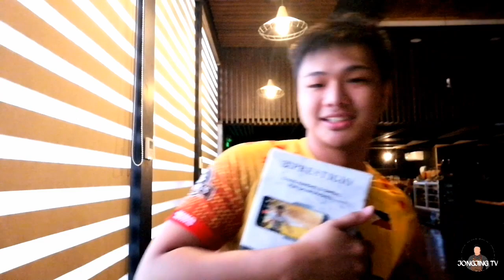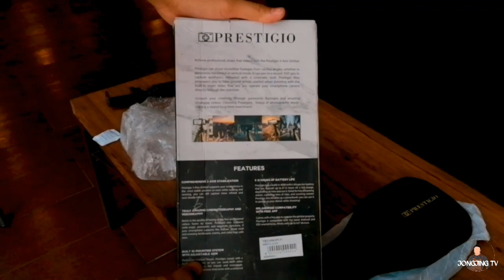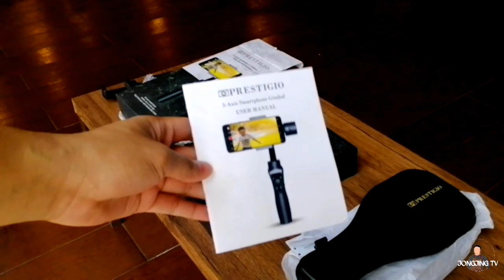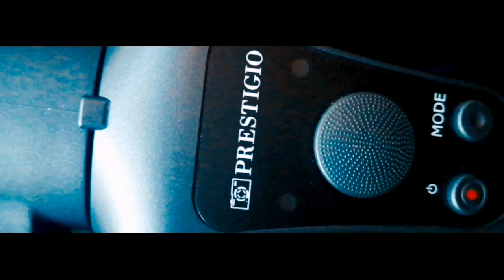UNBOXING - Vlog #01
Unboxing my 2020 3 - Axis Gimbal Pro

Subject: Prestigio 3 - Axis Gimbal Pro 2020